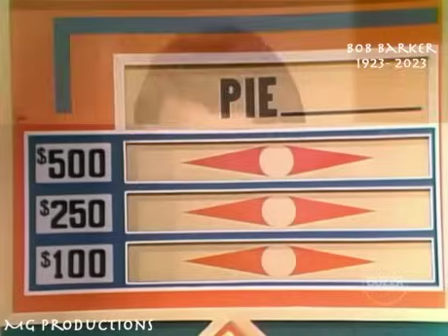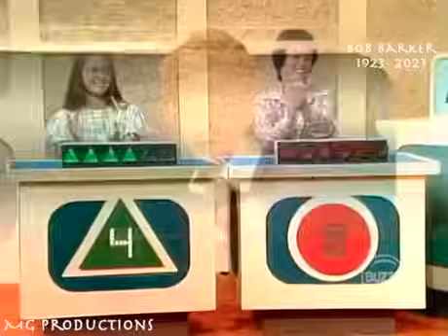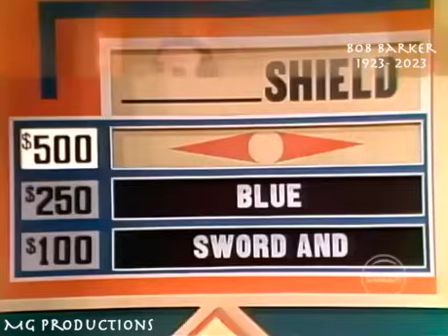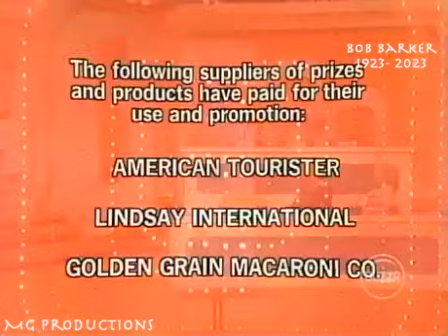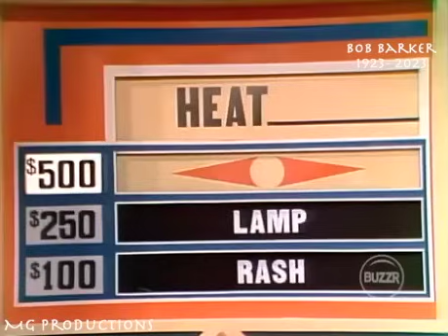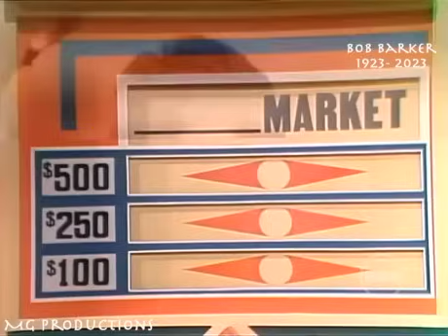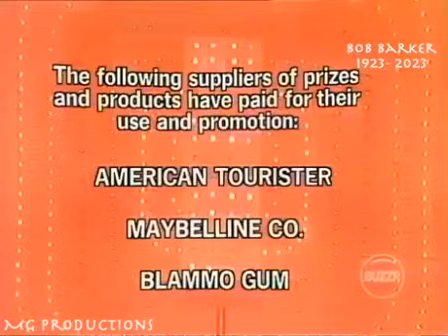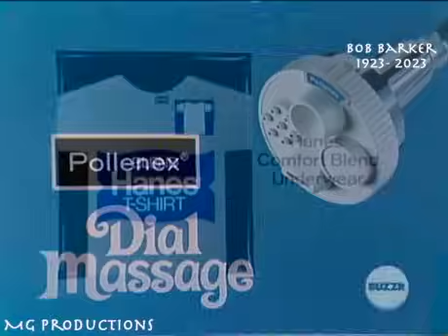Bob Barker Tribute - Match Game 75 & PM (October 7th-10th, October 13th)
Bob Barker appeared twice on the Match Game panel in 1975 and Match Game PM.

The panel included:
Bob Barker, Brett Somers, Charles Nelson Reilly, Arlene Francis, Richard Dawson, and Fannie Flagg